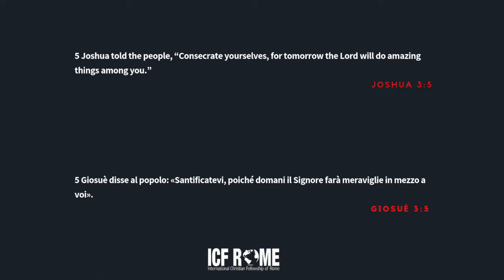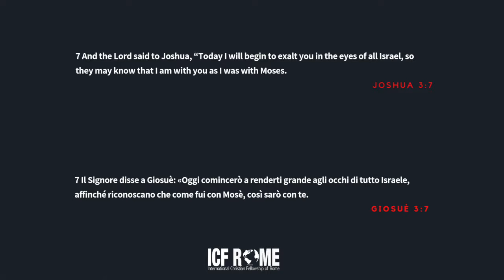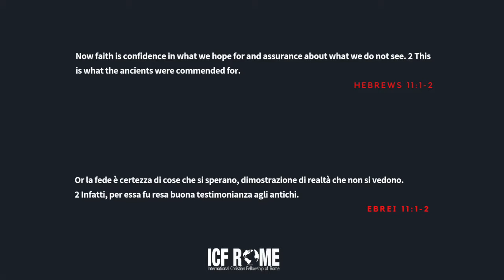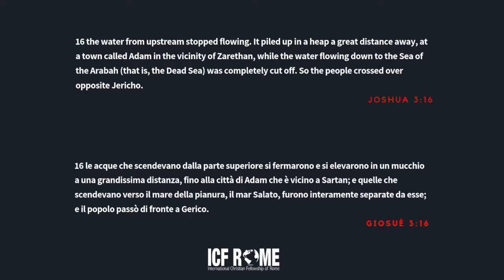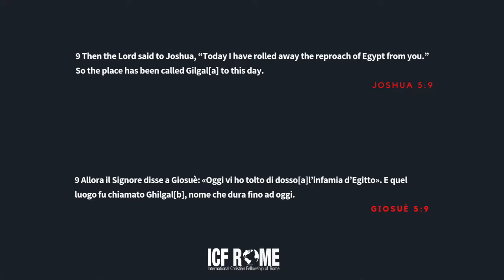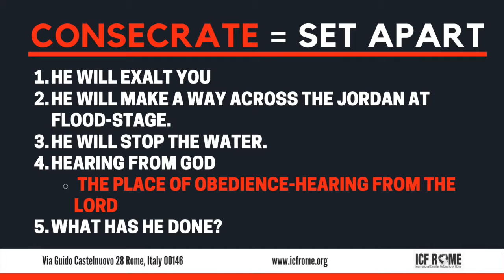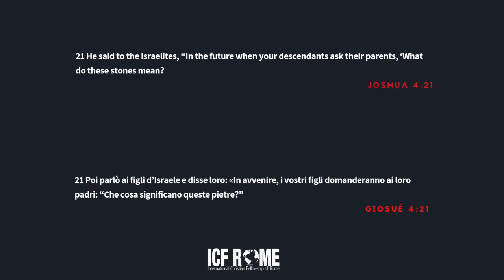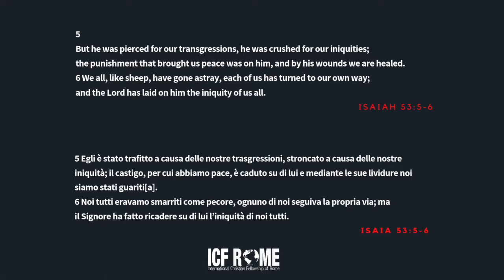Sunday, July 21st 2019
Guest Speaker Tom Benigas preaches on "CONSECRATE - Set Apart".!!